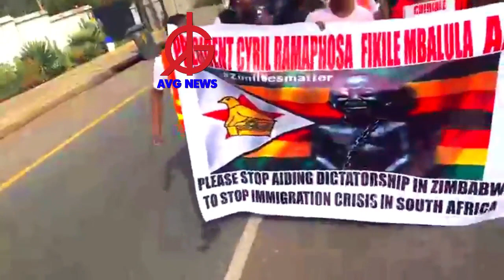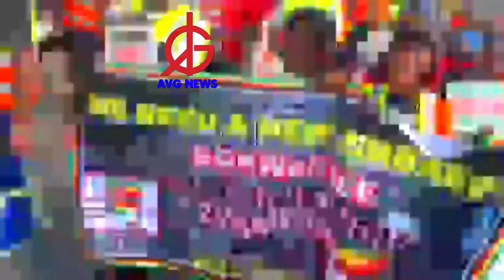MNANGAGWA MUST GO: SA-based Zimbabwean opposition supporters protest against "stolen" elections